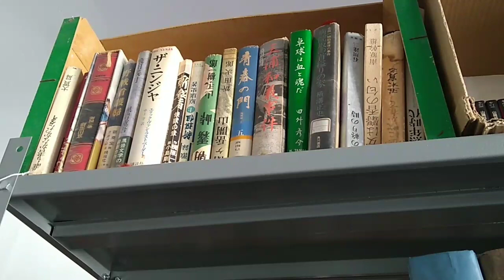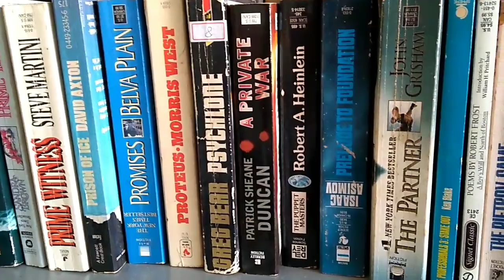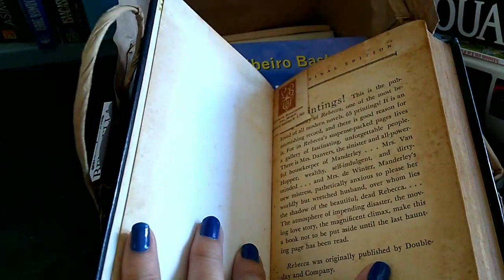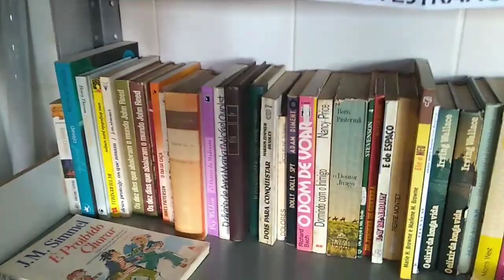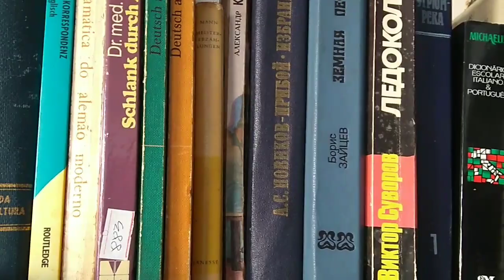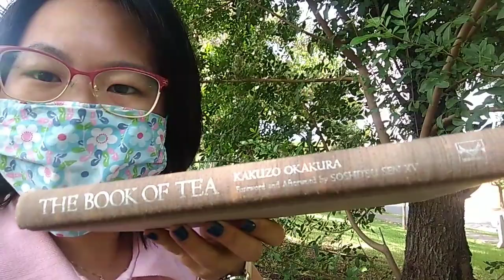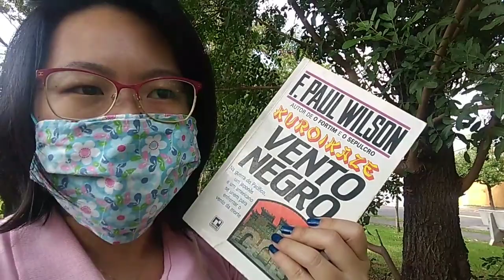👟 🏞 VLOG Vem passear comigo! #1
Visitando Sebo Cachorro perdido - Indaiatuba SP

Sinopse do livro Vento negro Kuroikaze, disponível somente em edições antigas, em sebos.

Vídeo mostrando detalhes da edição de Gulliver's travels , publicado em 1963 pela editora Grosset e Dunlap.

🌟📚🌟 O TEMPLO LITERÁRIO faz parte do programa de associados Amazon, caso você sentir em seu coração o desejo de contribuir com esse singelo canal, basta acessar o link de compra abaixo. Você não pagará nada a mais por esse ato, e contribuirá com uma pequeníssima comissão para esse canal que compartilha suas paixões por literatura com cada um de vocês..

LINK GERAL DE COMPRAS:

🌺📝🌺 Compartilho aqui também uma lista de desejos com leituras que quero fazer e caso sinta em seu coração a vontade de me presentear, deixo listada abaixo. Elas são intituladas Em busca de sentido, porque atualmente reformulei essa lista, baseada na formação pessoal como leitora, e se você curte me ver por aqui, ficarei imensamente grata e feliz, pois é uma forma de retribuir o trabalho apresentado por meio do Templo Literário... =) GRATIDÃO E LUZ PARA TODOS, SEMPRE!! 💞💞